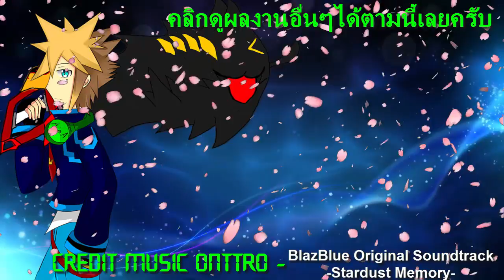Stardew Valley [ Co-op ] Part : 52 [ มันเป็นความผิดของนายคู!! ]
กลับมาอีกครั้งกับการทิ้งชีวิตคนเมืองธรรมดาไปเป็นฟาร์มเมอร์ในเมืองเล็กๆแสนสงบสุขเพื่อใช้ชีวิตทำงานหาเงินฉบับชาวไร่ชาวสวนกับชาวบ้านที่เป็นมิตร

เหล่าฟาร์มเมอร์ผู้มาทำงานหาเงินเลี้ยงชีพ!!

ช่องทางสนับสนุนด้วยแรงใจของท่าน

ท่าสามารถบริจาคเงินเพื่อสนับสนุนช่องของผมได้ด้วยการโดเนทจากช่องทางต่อไปนี้ครับ
ขอบคุณทุกท่านสำหรับแรงสนับสนุนจากใจจริงครับ ^^